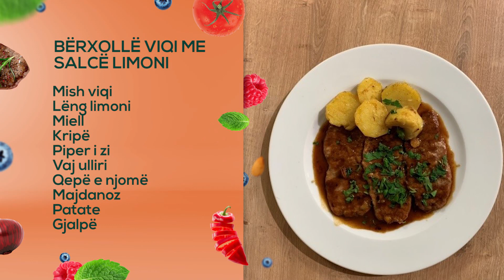Çka ka me honger - Berxolle viqi me salce limoni 24.01.2019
rtv21.tv